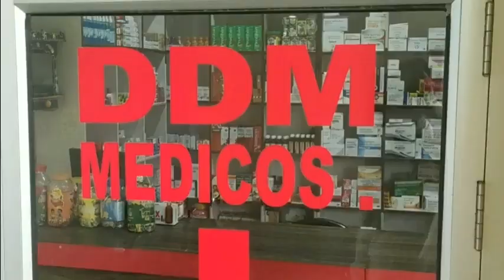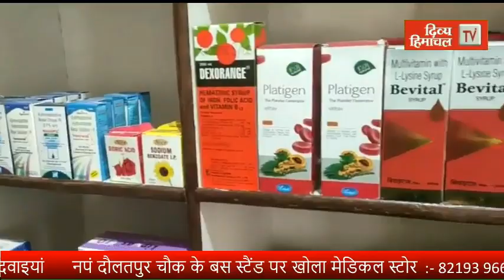काफी ढूंढा पर नहीं मिला लापता व्यक्ति का कोई सुराग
HimachalNews:
divyahimachaltv
dhtv,tvnews
local news
divyahimachalgoodmorning
khabre ftafat
divyahimachalgoodafternoon